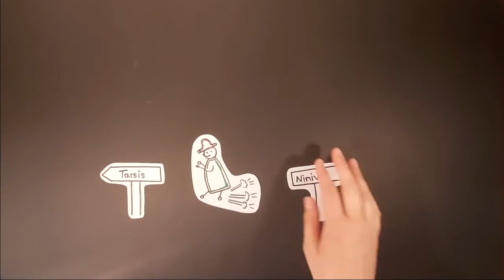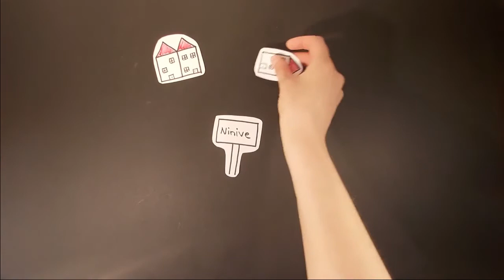Andacht 6. Juni 2021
Andacht mit Vikarin Theodora Beer